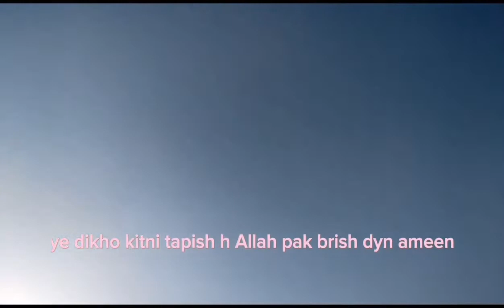Ghar ka sara kaam ma hatm kya | main kaam krny wala bcha hun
ma ghar k sary kam krta hn mje kam mRNA acha lagta hai